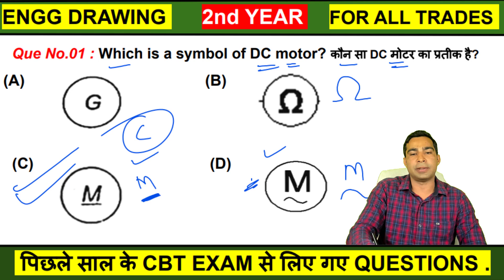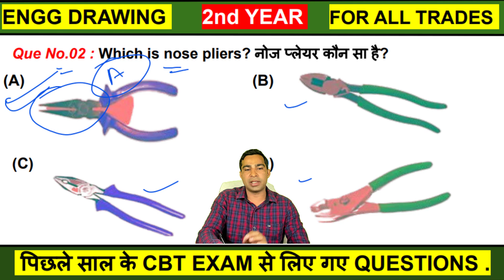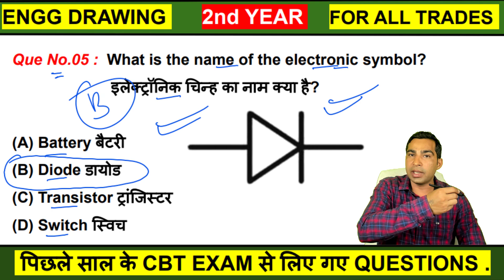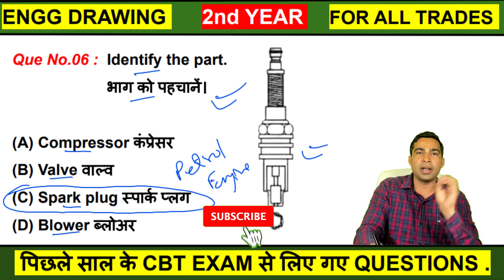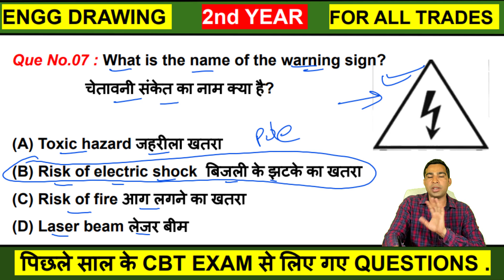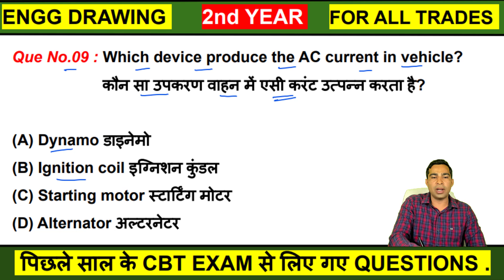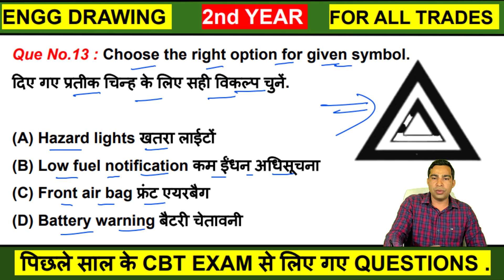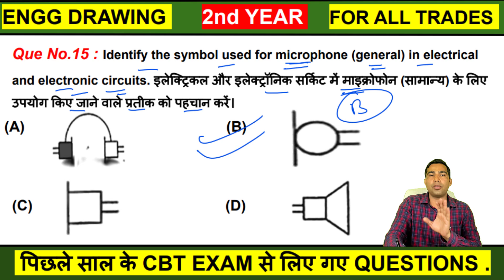iti engineering drawing 2nd year cbt exam paper electrician || ed imp mcqs question paper 2023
iti engineering drawing 2nd year cbt exam paper electrician
# ed imp mcqs question paper 2023
In this video, we have curated a valuable resource for ITI students appearing for the 2nd year CBT exam in Engineering Drawing (ED). Specifically designed for Fitters and Electricians, this video focuses on the most important MCQs and objective questions that are likely to appear in the exam paper.
Engineering Drawing is a crucial subject in ITI courses, and a strong understanding of its concepts and applications is essential for success. Our expert team has carefully selected a wide range of MCQs that cover various topics, including blueprint reading, symbols, dimensioning, orthographic projections, and more. These questions are tailored to the specific requirements of Fitters and Electricians, ensuring that you are well-prepared for the exam.

By watching this video, you will gain access to a comprehensive question paper that will significantly enhance your exam preparation. Each question has been meticulously chosen to reflect the latest exam trends and focus on key areas of the ED curriculum. Additionally, our experienced instructors provide detailed explanations and solutions to help you understand the concepts and improve your problem-solving skills.

Whether you are a Fitter or an Electrician, this video is your ultimate study companion for the ITI ED 2nd year CBT exam. It provides you with an opportunity to practice and evaluate your knowledge, ultimately boosting your confidence and increasing your chances of scoring high.

Don't miss out on this valuable resource! Join us in this knowledge-packed session, delve into the most important MCQs, and gain a competitive edge in your ITI exam.

iti ed 2nd year cbt exam paper mcqs
Important engineering drawing question paper fitter electrician
iti ed 2nd year cbt exam paper fitter
iti ed 2nd year cbt exam paper tool and die
ed iti machinist turner tool and die 2nd year important questions
2nd year engineering drawing
ed iti electrician 2nd year important questions
2nd year engineering drawing back paper
2nd year engineering drawing mcq questions
2nd year engineering drawing electrician
2nd year engineering drawing syllabus
2nd year engineering drawing fitter
2nd year engineering drawing question paper
2nd year engineering drawing pdf download
2nd year engineering drawing paper solved
2nd year engineering drawing fitter model paper in hindi
iti ed 2nd year cbt exam paper in english